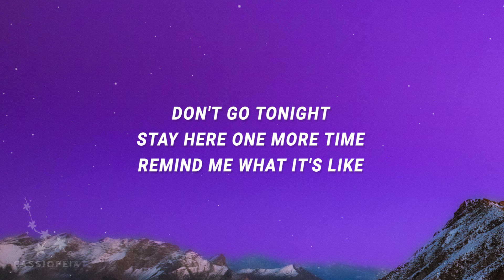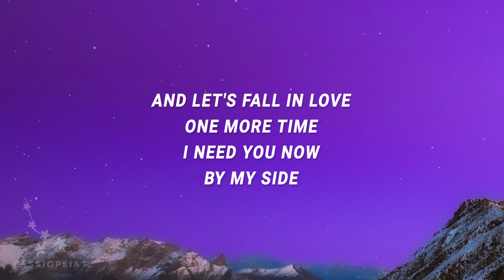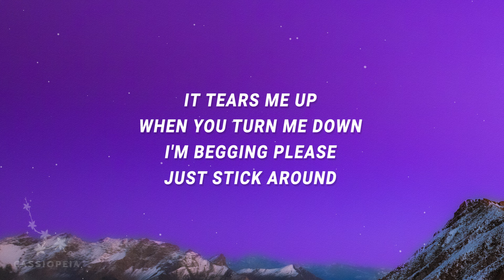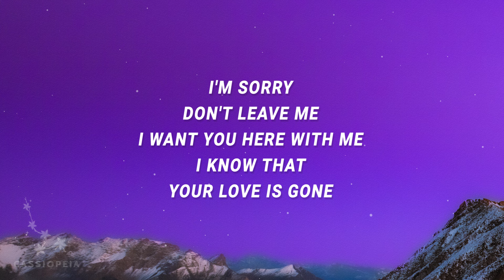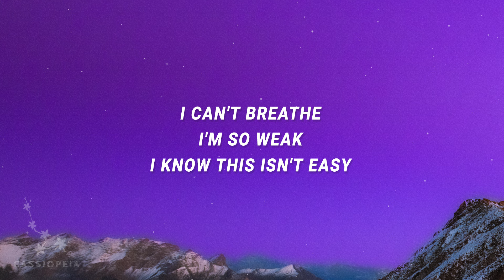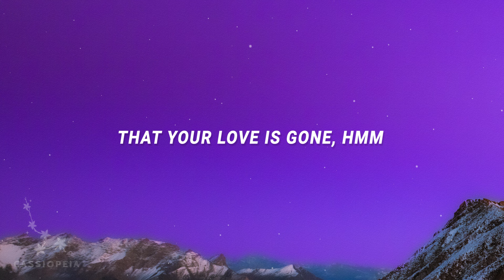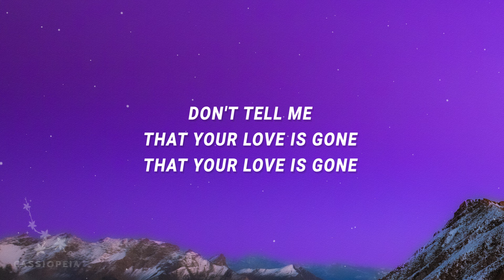SLANDER - Love Is Gone (Acoustic) (Lyrics) ft. Dylan Matthew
SLANDER - Love Is Gone (Acoustic) ft. Dylan Matthew

"Love Is Gone (Acoustic)" is out now.

(Lyrics):
[Verse]

[Build]
love is gone,slander,love is gone lyrics,love is gone slander,
love is gone slander lyrics,love is gone tiktok,
slander love is gone,slander dylan matthew,

Lyric video for Love Is Gone (Acoustic) by SLANDER on Cassiopeia lyrics channel.